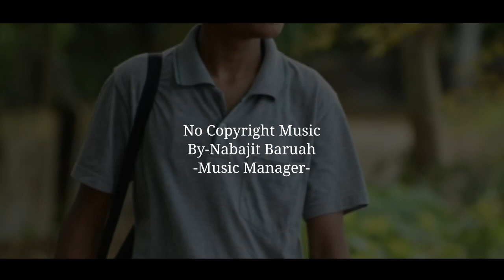Karibi anglong Silonijan || Assamese vlogging video||Partha pratim Bora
Karibi anglong Silonijan || Assamese vlogging video||

Photography
Edit-parth

PUBLIC-Googly Assam Partha pratim Bora